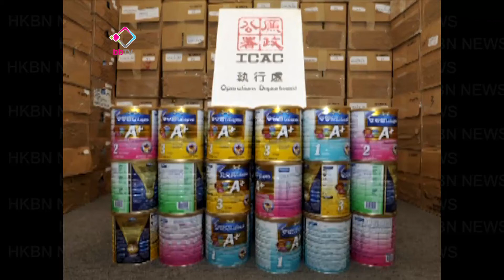廉署拘18人涉奶粉貪污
廉署展開行動，先後拘捕18人，包括超市職員涉嫌在3間連鎖超級市場和
一間健康護理零售連鎖店的奶粉銷售過程行賄受賄。